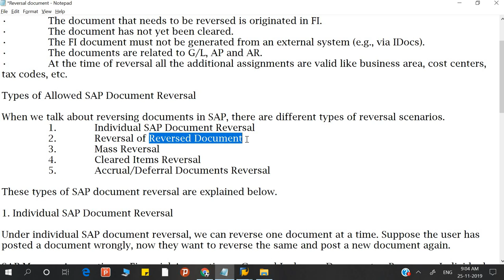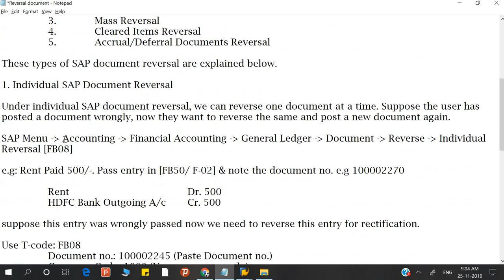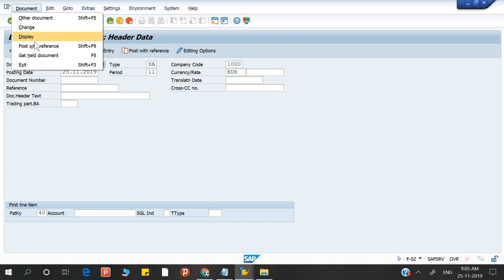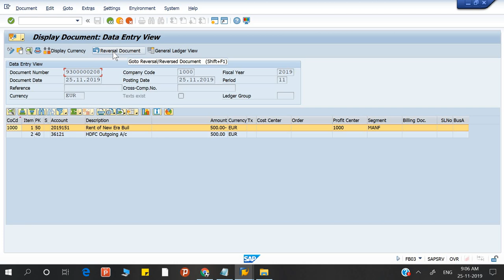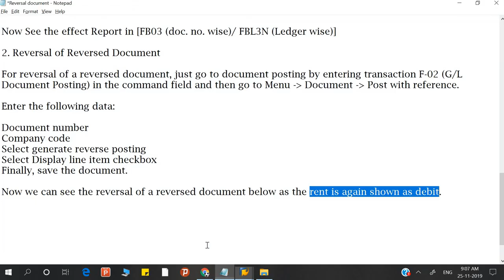Reversal of Document on SAP 2 By Deepak Gupta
In this video you can learn how to reverse a reversed document.